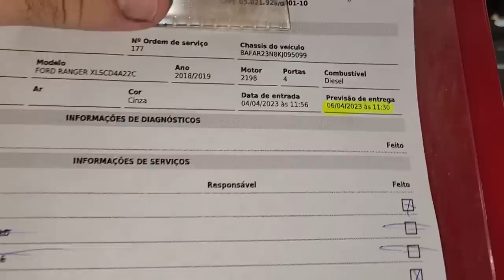EP. 986// Ford Ranger 2.2 Trocando Bandejas Prematuramente! Toyota Hiux 2.5 BATENDO o Motor!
Teria a Obsolescência Programada alcançado as camionetes?
Assista comigo este vídeo e me diga sua opinião!
Hilux 2.5 superaquecimento por problemas de radiador! Sempre ele!

"embreagem s10"
"melhor mecânica"
"mecânica chevrolet"
"melhor marca óleo s10 5w30"
"como balancear"
"review s10"
"sw4 s10"
"militec funciona"
"serviços toyota"
"oficina toyota"
"o que é hilux garbosa"
"mecânica toyota"
"manutenção toyota"
"restauração hilux"
"hilux antiga"
"diesel 4x4"
"como montar motor diesel"
"diesel 4x4"
"embreagem s10"
"melhor mecânica"